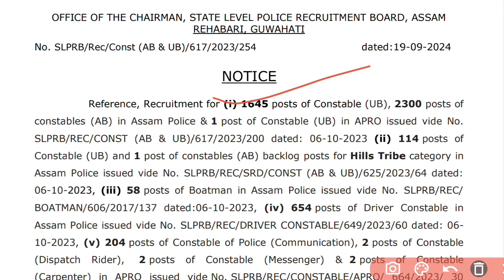Assam Police Admit Card আহি গল 🥳🤩 Official Notice আহি গল 🥳 AB/UB/COMMANDO PST/PET Admit Card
This is about job related . যদি কিবা ভূল হৈছে ক্ষমা কৰি দিয়ে যেন। ধন্যবাদ